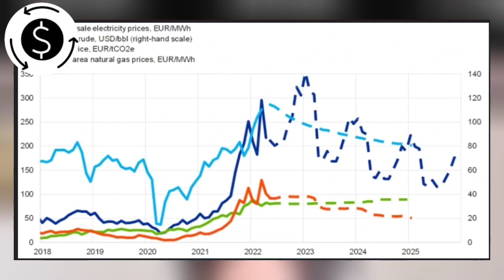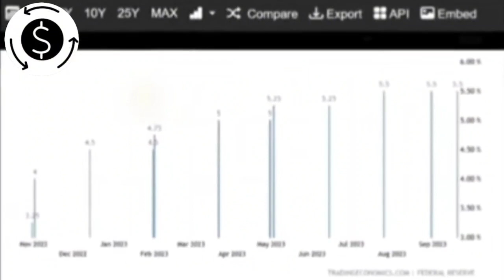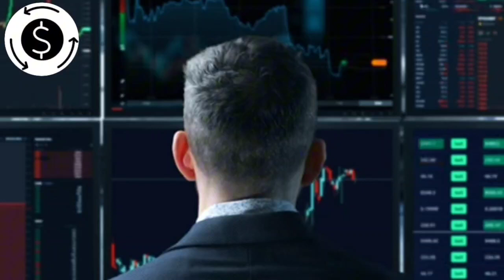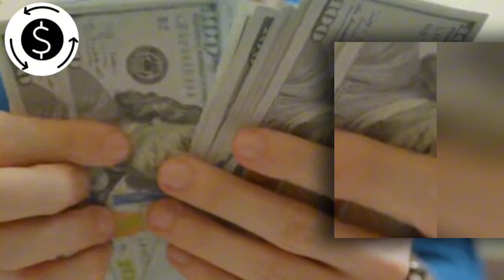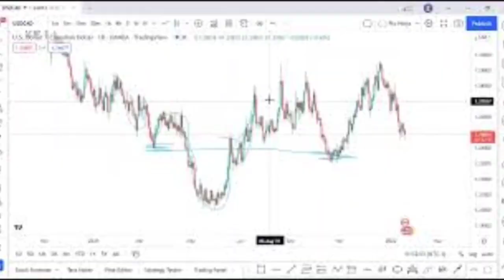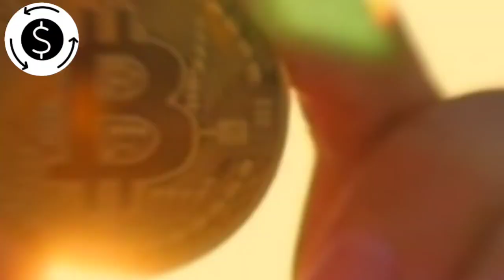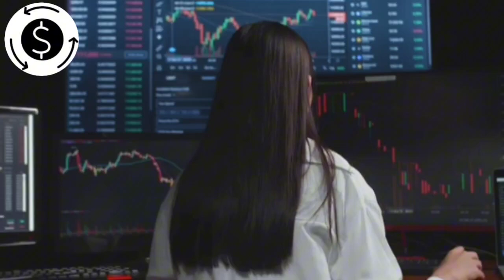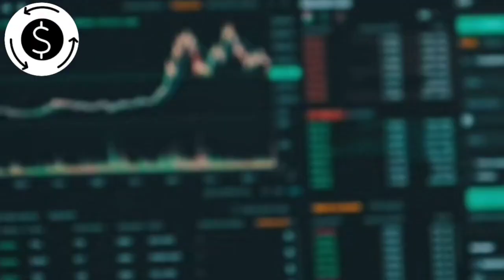No Doubt It's About To Get Worse - Lyn Alden Prediction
Lyn Alden, a well-respected financial expert, has recently expressed concerns about the stock market. She thinks things might get rough due to things like prices going up, supply problems, and world conflicts. But remember, predictions can be tricky. It's a good idea to be smart with your money and not put all your eggs in one basket. Lyn Alden's warning is a reminder that the financial world can be a bit unpredictable, so it's important to stay informed and be ready for bumps in the road.

Credit to:  Paul Barron Network